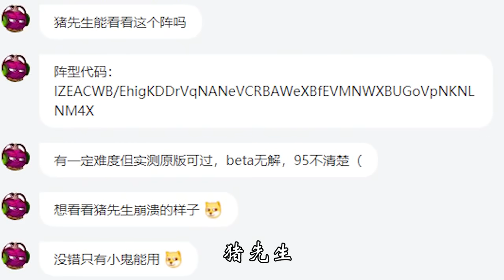毒门绝技：搞人心态的小鬼阵【猪先生游戏解说】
只有小鬼？搞人心态的小鬼阵1

目前猪哥保持一日三更，会同步最新哟！